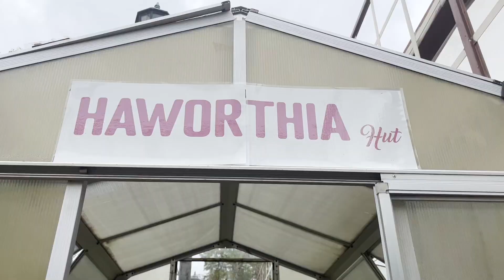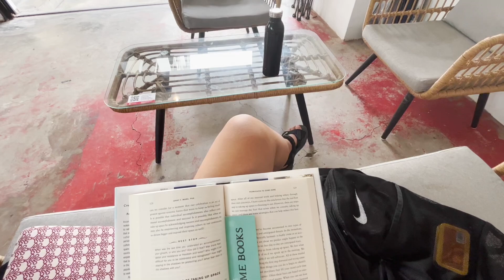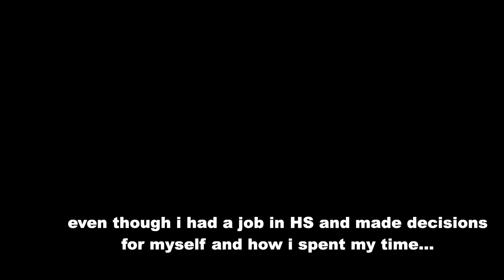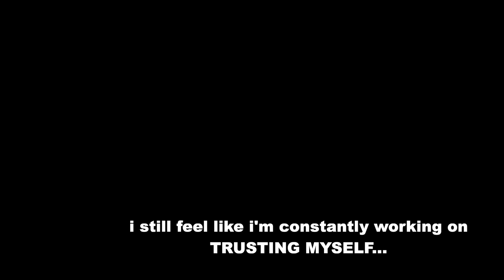MY BRUNEI ROUTINE -- random morn, lunch w Mingde, cafe, some activity, dinner, check for ants & bed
every day usually i have a misc/random morning (sometimes spend time w Mingde's mom HAHA), then i meet Mingde for lunch, go to a cafe in the afternoon, do some activity with her after work, then go eat dinner, go home and check for ants LOL, and get ready for bed!!